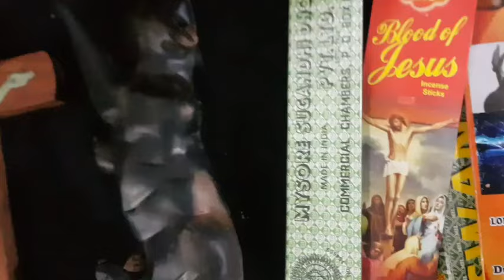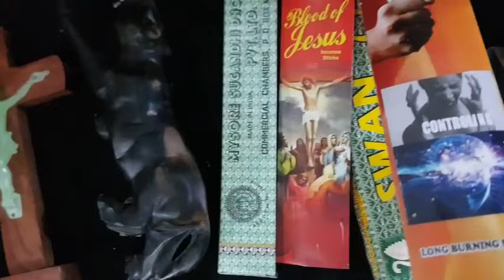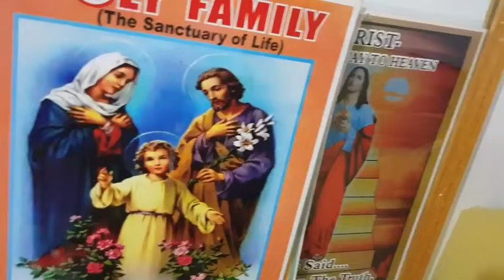Fais ceci pour attirer les clients